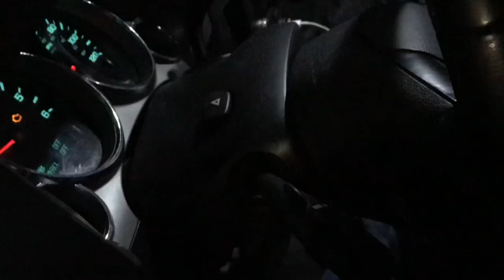Little paintjob (boring day)- vlog #010